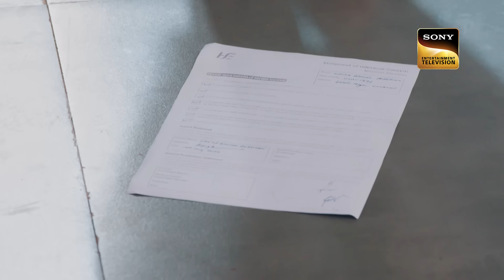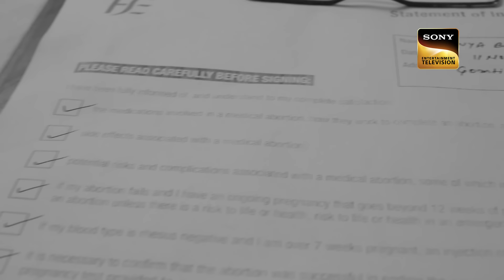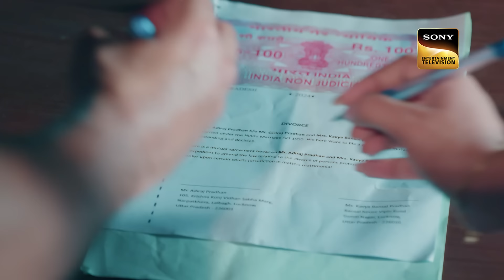Adi Aur Kavya Ka Baccha | Kavya - Ek Jazbaa Ek Junoon - Ep 219 | Full Episode | 26 Jul 2024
Episode 219: Adi Aur Kavya Ka Baccha
Kavya experiences severe pain after drinking the tea served to her and rushes to the hospital. The doctor informs Adi that Kavya has made the heart-wrenching decision to abort their child. How will Adi cope with this heartbreaking news and its aftermath?